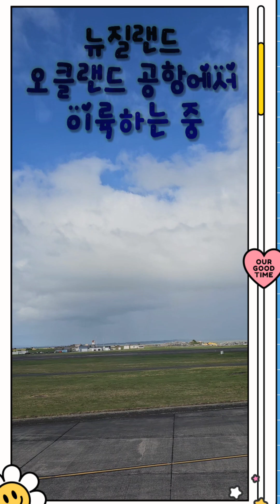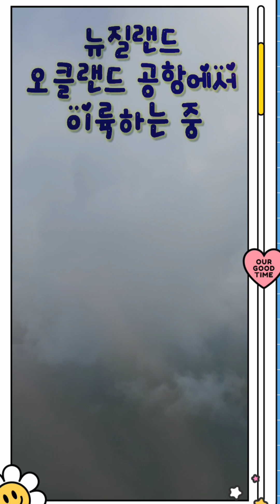바다위에 비친 구름 그림자/뉴질랜드 오클랜드 공항에서 출발하여 구름위에서 바라본 뉴질랜드/현지여행사 홍길동 투어와 함께/2024.08.20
뉴질랜드 오클랜드 공항에서 남섬에 가는 비행기로 가는 길에 하늘에서 바라본 바다위에 구름의 그림자를 찾아보세요.
suno ai로 배경음악을 제작했습니다.